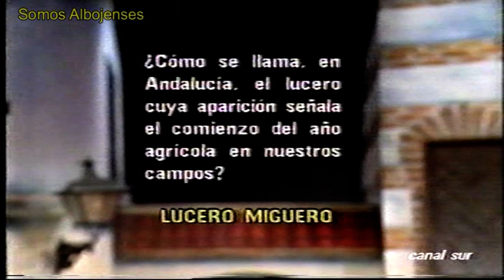Albox en "Tal como Somos" (II)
Albox en el programa de Canal Sur Tv "Tal como Somos" (II)

Agradecemos a Pedro López Pleguezuelo la cesión de las imágenes, para que puedan ser visionadas por aquí.